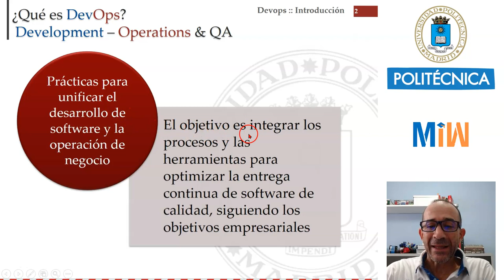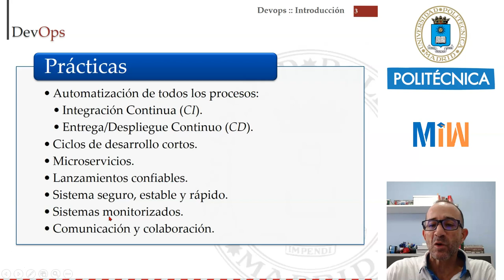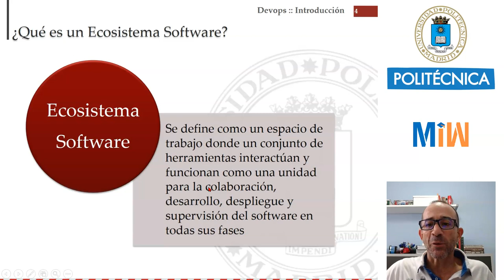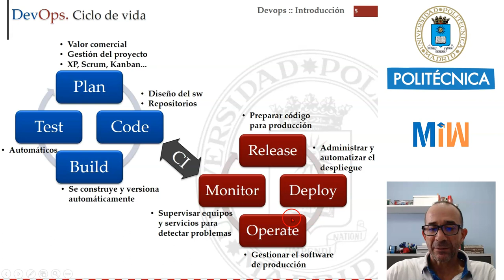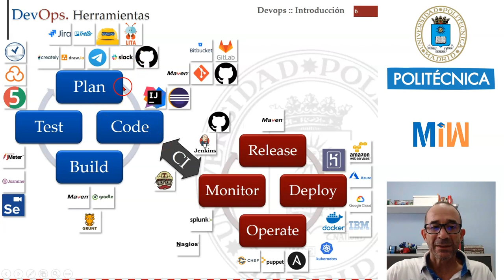Introducción a DevOps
Con este tutorial aprenderemos que es Devops. Devops es una metodología de desarrollo software. Este vídeo forma parte del tutorial de DevOps y es el material didáctico del Máster de Ingeniería Web de la Universidad Politécnica de Madrid (UPM).